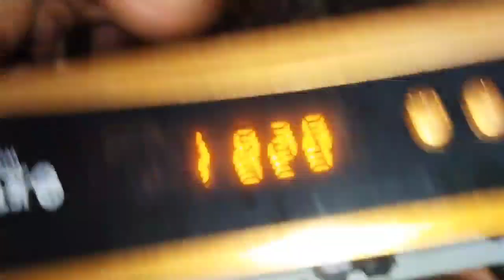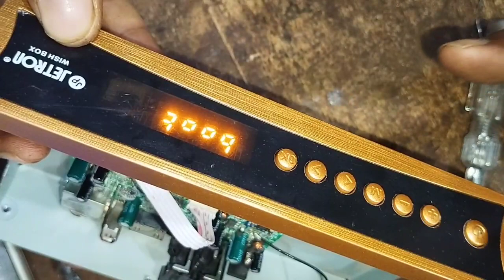jetron mini setup box new software remote NK